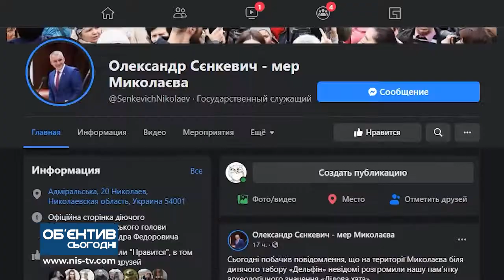Об'єктив 21 04 21 Під Миколаєвом "чорні копачі" розрили унікальну пам’ятку археології